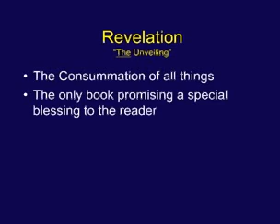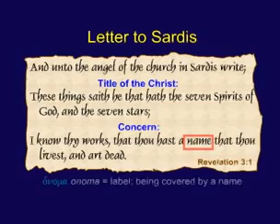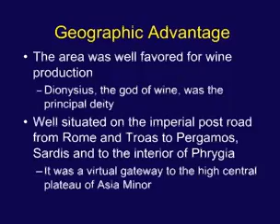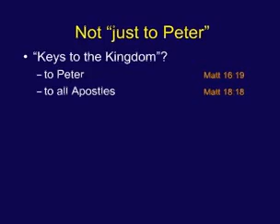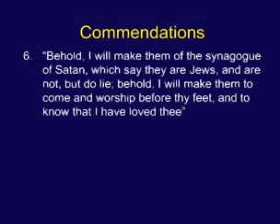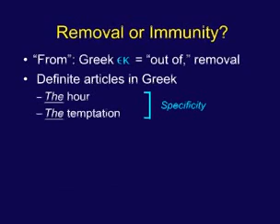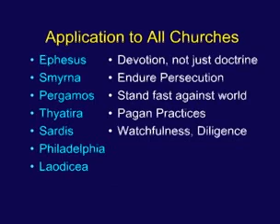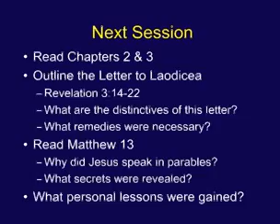Chuck Missler Revelation Session 08 Ch 3 7 18 The Letter To The Church Of Philadelphia